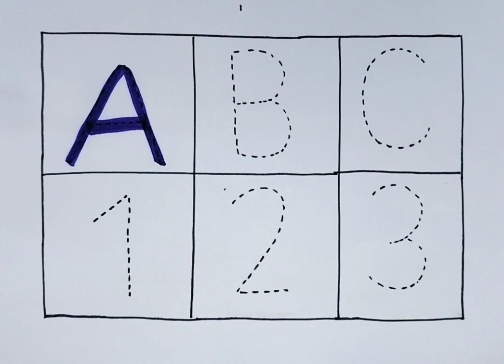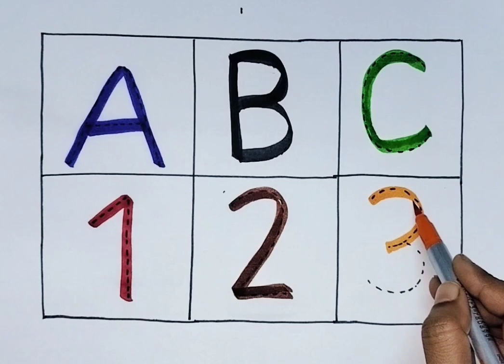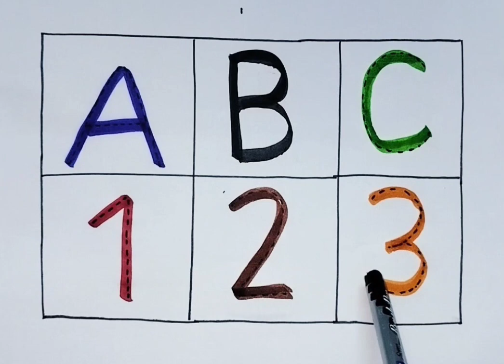123,abc,abcd , alphabet,abcd songs, numbers for kids/Preschool learning/counting for kids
123,abc,abcd , alphabet,abcd songs, numbers for kids/Preschool learning/counting for kids

Hello parents in this video the kid will learn abcd and numbers in an easy way, I hope you like it and find it interesting for your kid ,please like and subscribe to my channel if you like it .

123
abc
abcd
abcd songs
alphabet for kids
alphabet for kindergarten
learn alphabet
maths
maths for kids
learn English
English varnmala
Study
Educational video
learn numbers